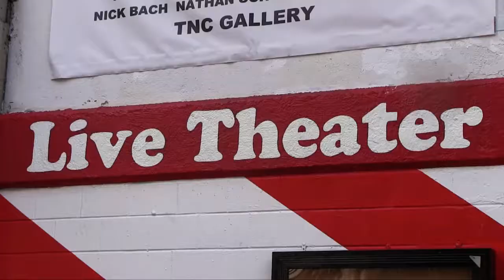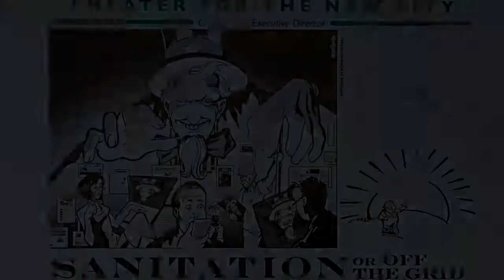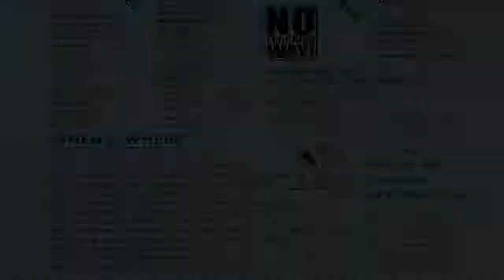Theater for the New City "Sanitation" - Sept 15 2013 outside St. Marks in-the-Bowery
** NOTE: This video--and performance--features better audio than the uploaded video of the washington square park/sunset park performance. **

Filmed September 15, 2013, Outside St. Marks in-the-Bowery, E. 10th St and Second Ave. Theater for the New City "Sanitation", or "Off the Grid" a musical produced by the Theater for the New City, with executive director Crystal Field, and musical score by Joseph Vernon Banks.

Three city sanitation workers go on a vacation only to learn they cannot escape the reality of garbage everywhere.  They tackle the cleanup of Hurricane Sandy; they handle the waste on board a sinking cruise ship; and they scratch their head at the enormity of the plastic gyre environmental disaster located in the middle of the world's oceans. As the trio find their way home, they encounter mermaids and pirates; learn about local issues affecting their community--hydraulic fracking, the keystone xl pipeline, and the us surveillance state--and resolve to fight it through community organizing, and protests.

Video documentation by Robert K. Chin.